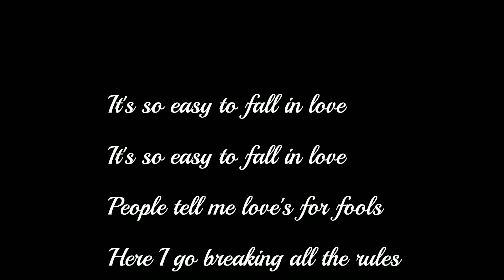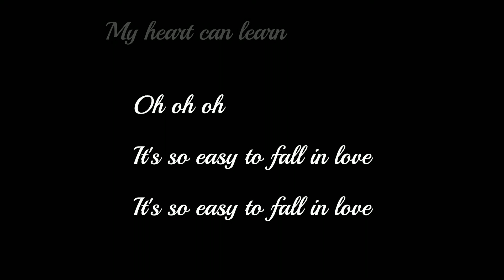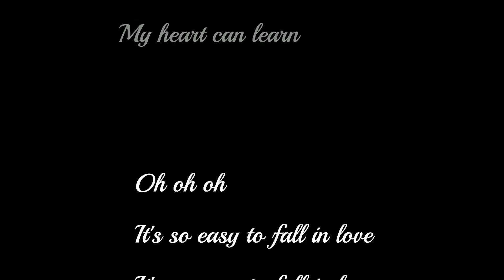キャラミんStudio：Linda Ronstadt ― It's so Easy